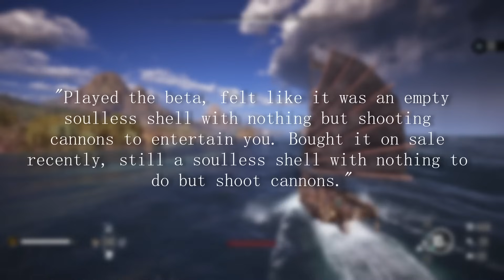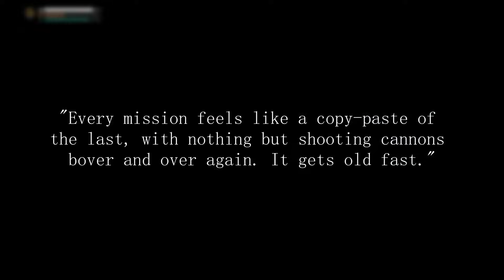Skull and Bones Steam Release Is An Absolute Disaster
Skull and bones released on steam and its so much worse than I thought